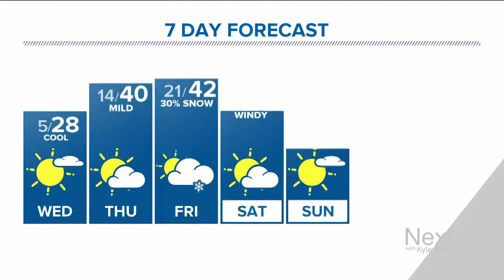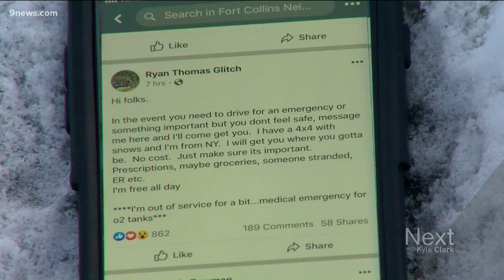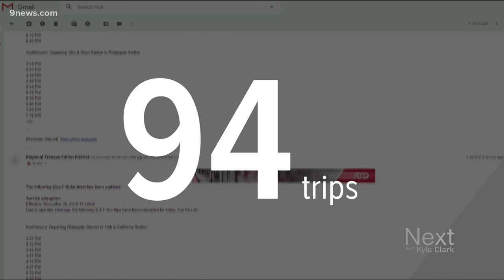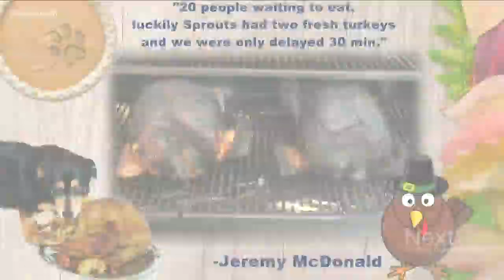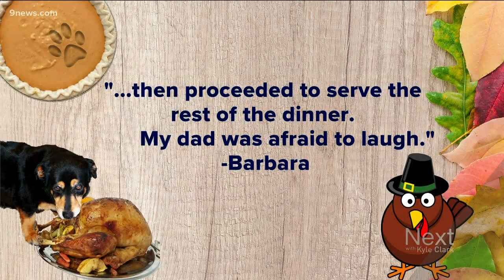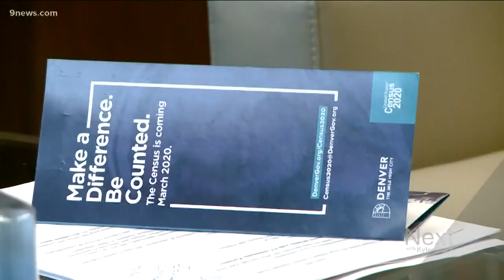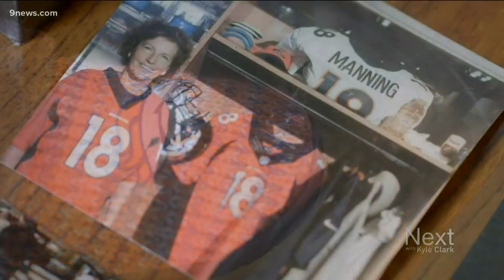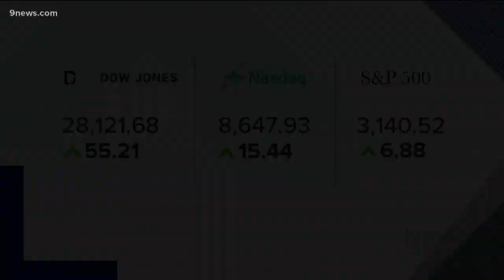Next with Kyle Clark full show (11/26/2019)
Watch the full Next with Kyle Clark show from Tuesday, November 26.